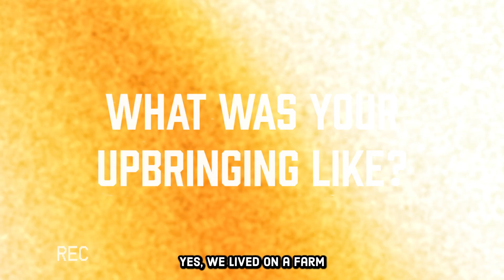Dale Peters | #020 | Seasoned Strongman, The Man for Logs, Close Protection and More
Calling Dale a seasoned strongman is an understatement. He's been in the game for years and is competing right now at worlds strongest man +50s!

So much to learn from this man - dive into this. Whether your driving, walking or sitting, pay close attention so you don't miss out on any gems.